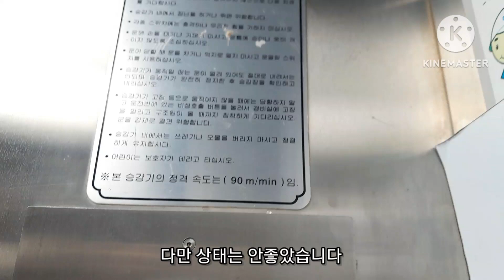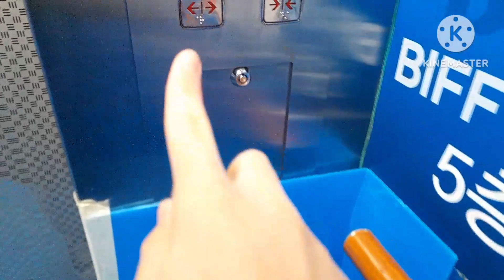(2006 Si1)부산광역시 부산진구 부전동 양제빌딩 오티스엘리베이터 탑사기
2006년식 '오티스엘리베이터'이며 상태는 그리 좋지 않지만 희귀하다
우선 보통 있는 Si1 초기형은 Sigma 로고가 있는데 여긴 중기형인지 Premium Di 로고가 있었다
나는 이 로고를 처음 봤다
그러나 안내방송은 안나왔다
또한 버튼을 누를 때 나는 삑 소리가 '대성아이디에스'를 연상케 한다
다만 이놈은 흔들림,소음이 약간 있었던 것 같고 승차감도 좋지는 않았다

승강기번호:8007-353
형식:권상식-VVVF
종류:승객용
속력:90m/min
모델명:Si1
최대정원:15명
적재하중:1000kg
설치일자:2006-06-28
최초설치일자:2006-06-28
제조업체:오티스엘리베이터(유)창원공장
보수업체:오티스엘리베이터(유) 부산
등급:에픽
총평:B-
특징:버튼 비프음 대성아이디에스